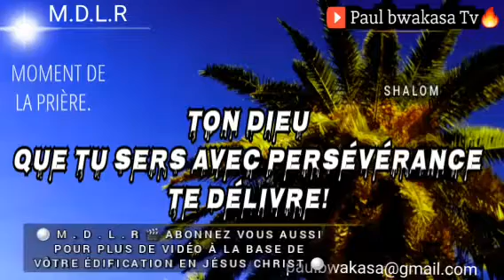Le projet de Dieu pour l'homme 📖 Missionnaire Paul bwakasa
👇La grandeur de ton étoile est l'interprétation de la grand de vos combat...

Oratuer : FRÈRE PAUL BWAKASA.

*L'ESPÉRANCE N'EST PAS ENCORE MORT, PRENDS COURAGE BIEN-AIMÉ*

⚪Ministere de la Repentance Heb 12:14🔔 Jesus christ is in control⚪

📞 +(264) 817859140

Que Le seigneur Jésus christ vous bénisse